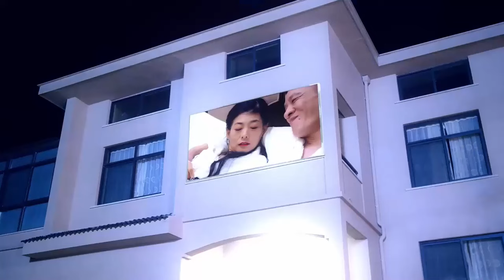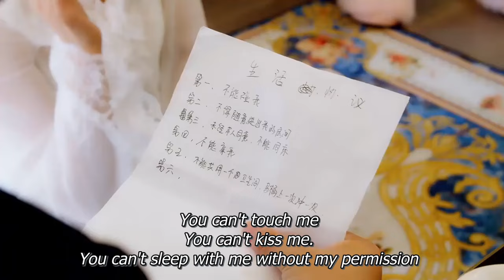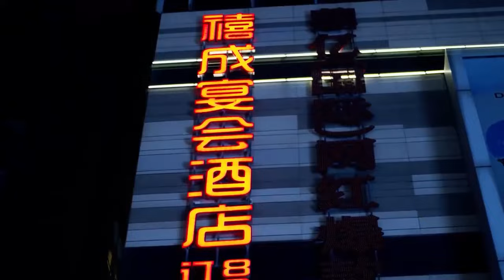[Full movie] Fall into the CEO's room at night, and he didn't let me go💗 | Multi Sub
※Find your favorite one here!